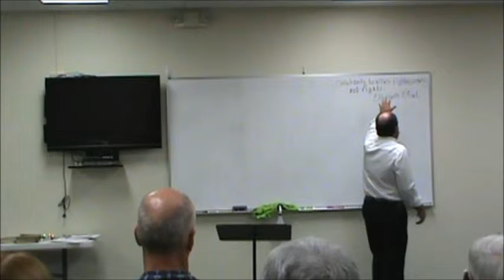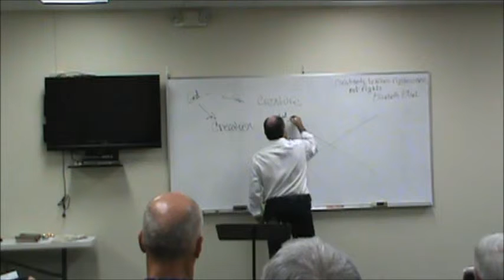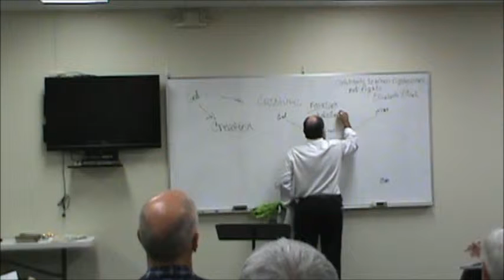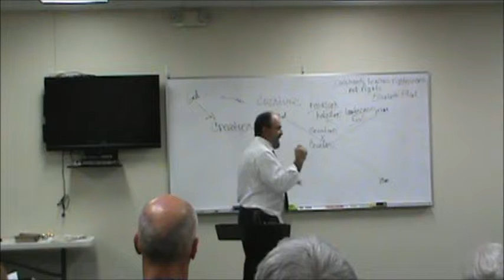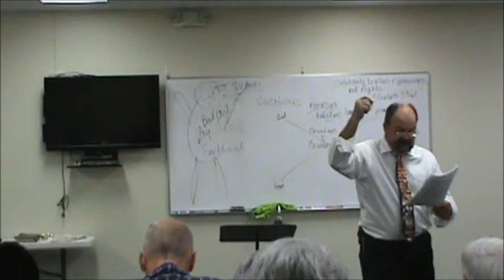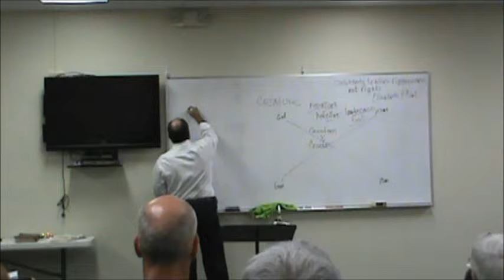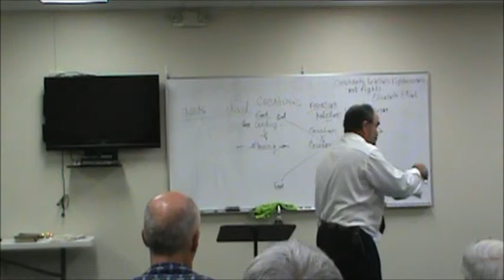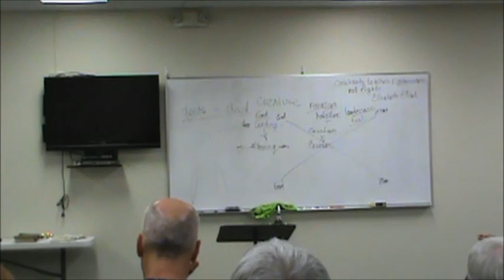BASS, Romans Chapter 1, February 21, 2016